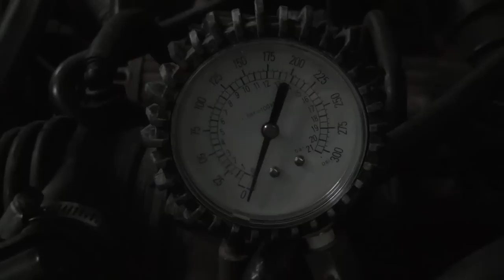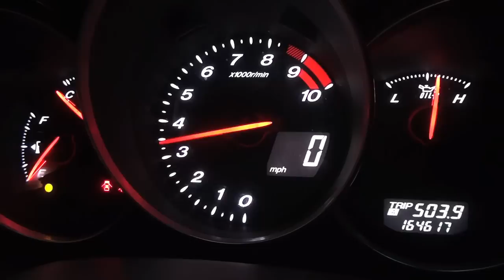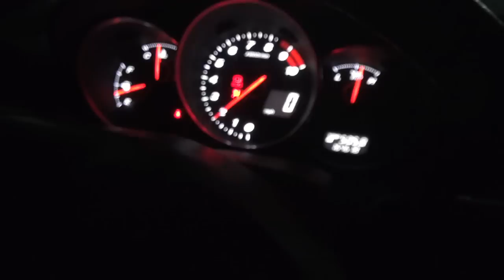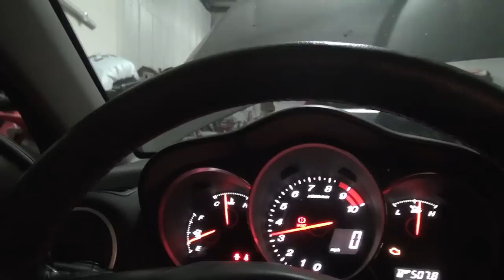Ty's Dicked S2000 | Pt.1 | Resolving Misfiring RX8!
Took a little break from the truck update videos, probably try and have one of those out mid week.
Tyler picked up a 2005 Honda S2k that is taken apart pretty much like my Evo was lol. The engine was turboed and developed low compression and blow by, so they took it apart, sold the turbo stuff and now he is goign to figure out what to do with it.

I bought the rx8 everyone told me not to on snapchat, lol!
Turns out the fix was a lot simpler then i thought it was going to be!

for some links to save $50 off of orders over $100 at Advanced Auto Parts!!!